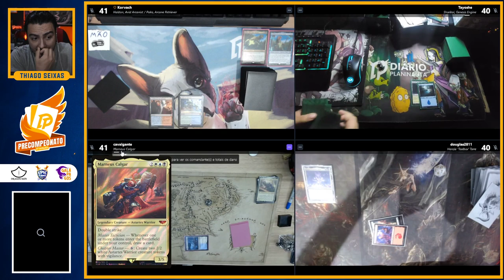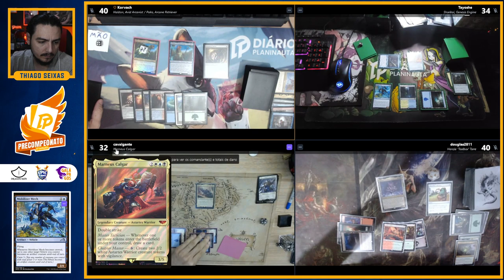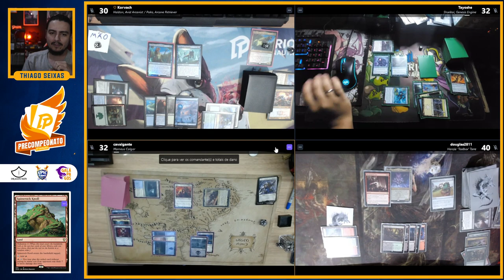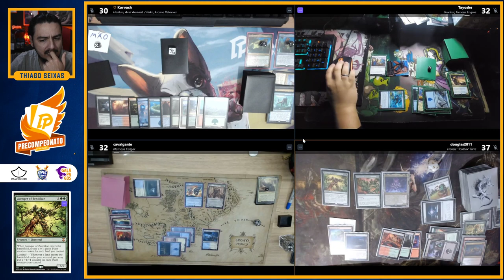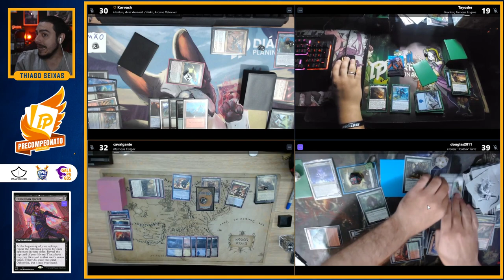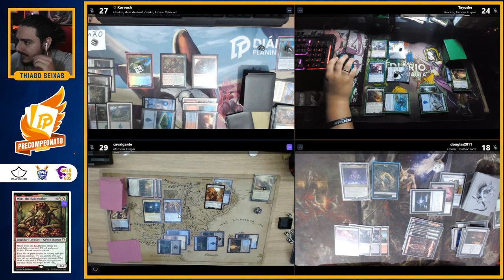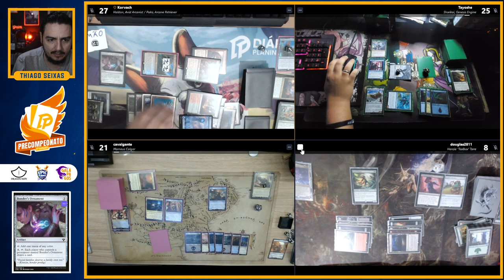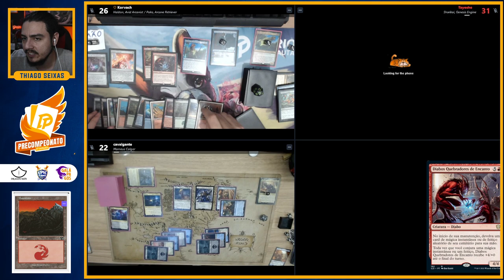PRECOMPEONATO [RODADA 2]: PAKO & HALDAN x SHORIKAI x MARNEUS CALGAR x HENZIE